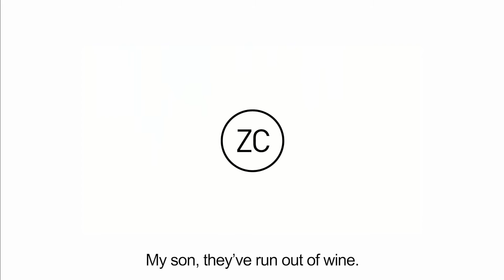Mother Mary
On this Mother’s Day we talk about the lovable yet controversial Mother Mary. Should we pray to Jesus’ mom? Is that idolatry? Are those the right questions? Pastor Scott tries to breakdown some walls while showing why we should honor the Mother of God, who through Jesus, is the mother of us all.